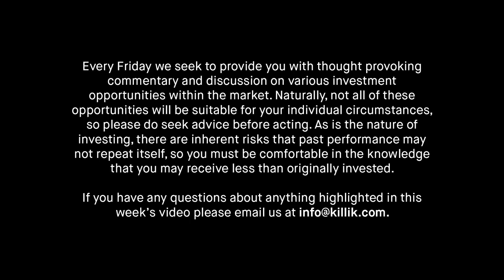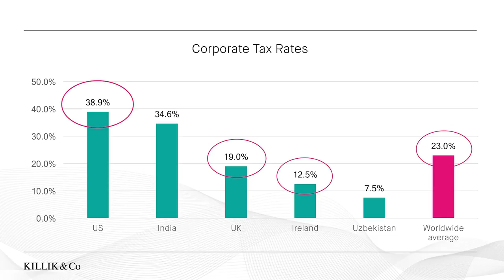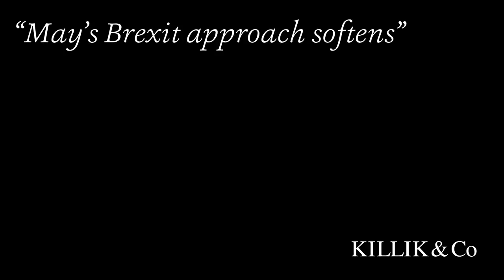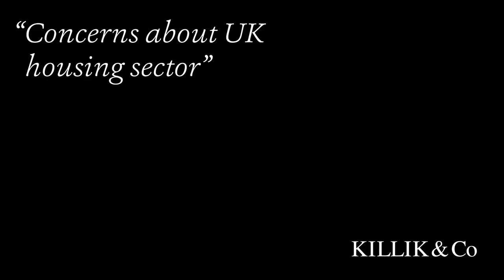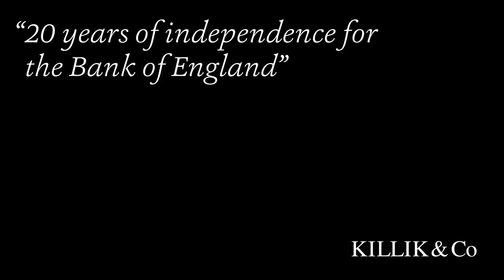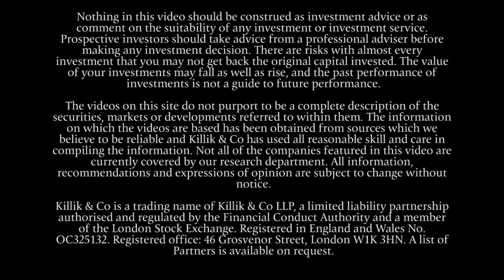Killik & Co's Market Update, Investing Opportunities This Week - 29th September 2017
Rachel Winter reflects on a week of changing Government positions in the US and UK, as well as a dip in the London housing market and the anniversary of the Bank of England's independence.